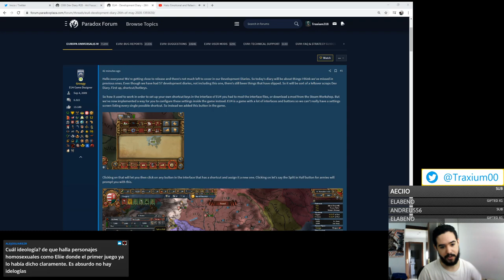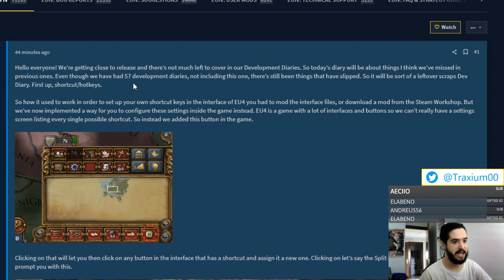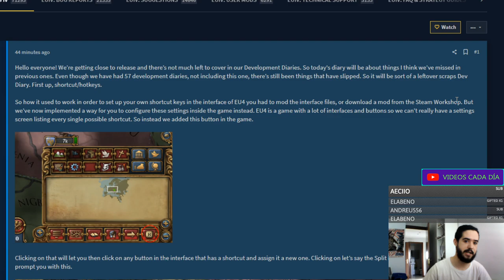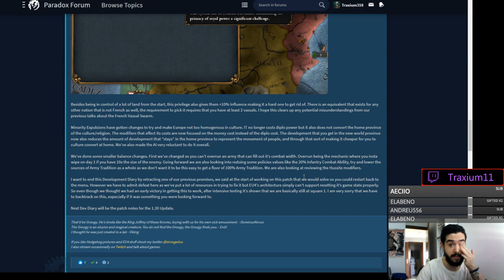¡NUEVAS INTERACCIONES, PERSONALIZAR HOTKEYS Y MÁS! - Europa Universalis IV Emperor en español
Crusader Kings II: 2012
Europa Universalis IV: 2013
Stellaris: 2016
Hearts of Iron IV: 2016
Imperator Rome: 2019